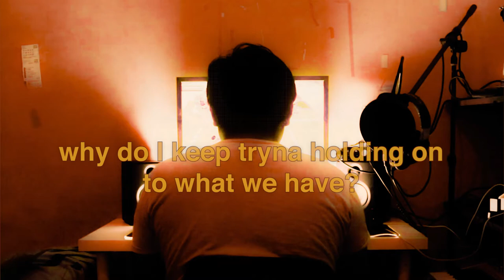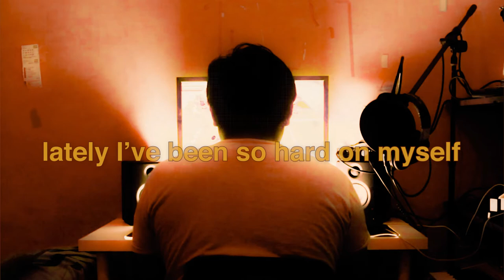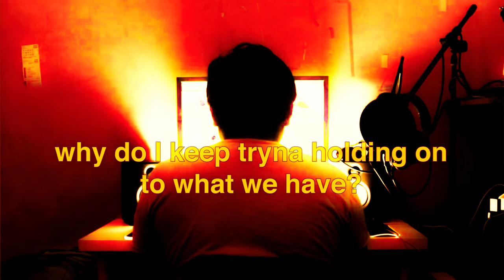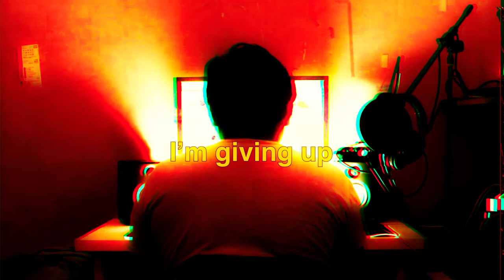Giving Up - Biggest Duck (Lyric Video)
atau search "Biggest Duck"

@MTFathoni (Instagram)
@BiggestDuck (Twitter)